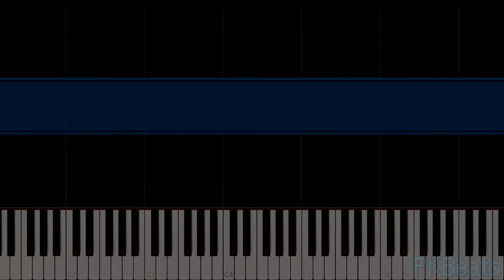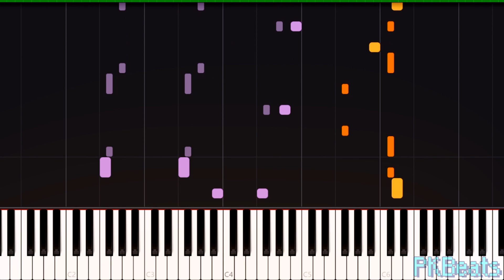[ORIGINAL] Certainly, Certainly! (Synthesia) by PKBeats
I know I've got an alternate channel for my music stuff, but I intend to use this song as background music for an upcoming video and potentially series, and honestly I just kinda wanted to see what the reception was like. If y'all really don't want it, I'll dedicate all future uploads to my alternate YouTube channel, linked below. But, if you like it here, then I'll just keep uploading here!

Stay casual

Thanks to all of my channel members:

- Vinnie124578
- PhloxTv
- Trev 8
- Burbo Banana
- Aizeque
- Solaire of Astora
- Tyrannosaurus Chexmix
- Not Connor Bailey
- Christian Gehler
- Alex Morales
- CozyMane
- Mag Gameplays Caseiras
- RealGamerHours.MP4
- Midnight